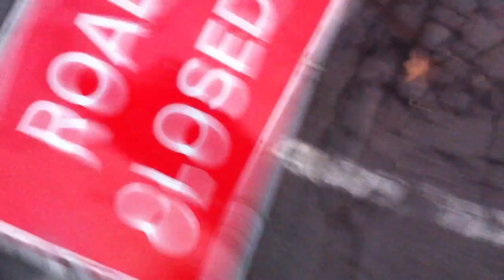4 Mill Road Close